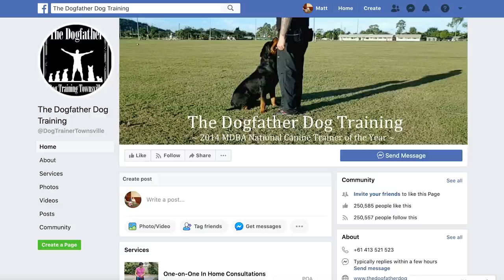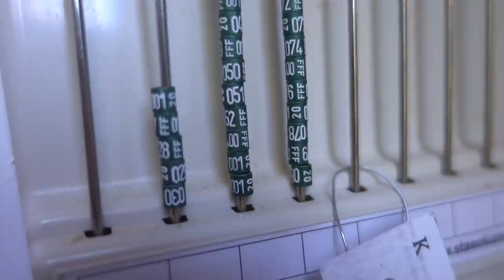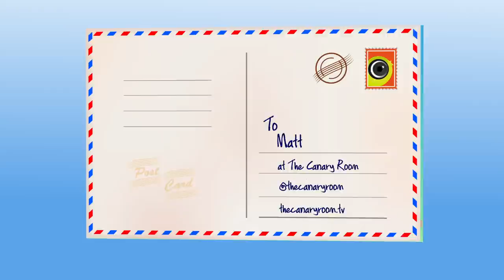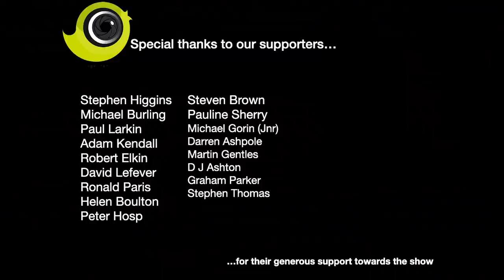The Canary Room Season 3 Episode 9 - The Canary breeding season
In this extended length episode we check in on the progress of The Fife and Border Canaries breeding season. The show includes top tips on how to close ring canaries and weaning young birds.